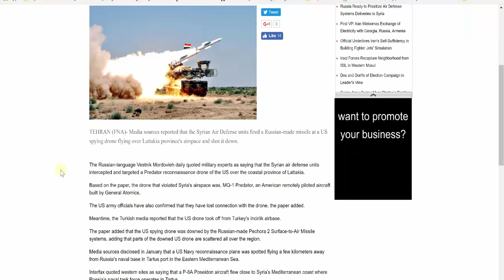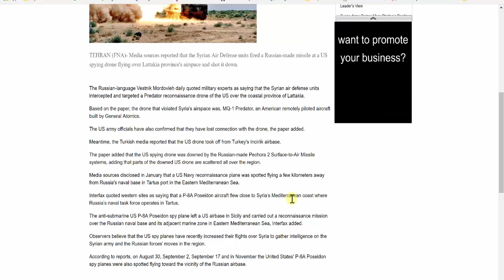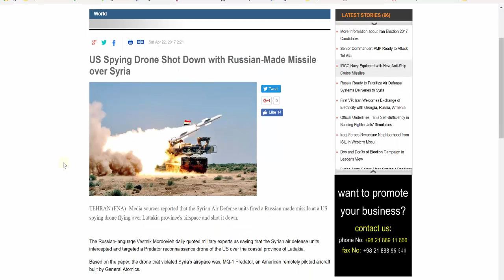US Drone Shot Down over Syria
US Spying Drone Shot Down with Russian-Made Missile over Syria